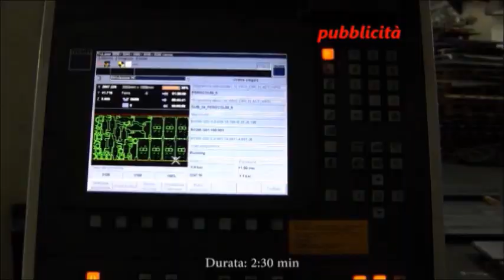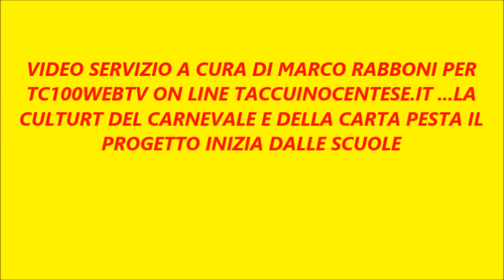CENTO (FE) - METTI UNA MATTINA TRA I BIMBI A PARLAR DI CARNEVALE!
IL CARNEVALE E' DEI BAMBINI E QUESTO LO SA BENE PATRON MANSERVISI ...VIDEO SERVIZIO A CURA DI MARCO RABBONI PER TC100WEBTV -  CENTO 06/07/18 - (DI MARCO RABBONI PER TC100WEBTV) Che il Carnevale è dei bambini lo sa bene Patron Ivano Manservisi che di Carnevale se ne intende visto che da trent'anni organizza il Cento Carnevale d'Europa unico al mondo ad essere gemellato con quello famosissimo di Rio de Janeiro,  quando può non disdegna stare in mezzo a loro: famosa la sua frase meglio all'Asilo che nella Casa di Riposo. E mercoledì scorso dove lo troviamo ??? Mah...all'Asilo dell'Infanzia A. Giordani di Cento in Via Cremonino , proprio dirimpettaio al nuovo Pronto Soccorso una struttura diretta dalla d.ssa  Marina Malagodi e comprende anche il piccolo Teatro Borselli il quale ultimamente è molto frequentato . Qui si è svolto l'incontro con i bambini ospitati nella struttura privata fondata nella seconda metà dell'ottocento dal centese Ing. Antonio Giordani a da 238 volenterosi centesi . I bambini hanno preso df'assalto il Patron con le loro domande a raffica e chi lo accompagnava. Non poteva mancare il grande artista centese Giovanni Francesco Barbieri detto Il Guercino e la sua tavolozza piena di colori che tanto ha incuriosito i bambini impersonato dal conosciutissimo Guido Bonzagni e dalla moglie, poi insieme al Patron non poteva mancare il Re del Carnevale impersonato da Alessandro Ramin artista centese a 360 gradi : passa con estrema disinvoltura dal canto alla scultura. Proprio lui ha tenuto alto l'attenzione dei bambini coinvolgendoli in vari giochi:     spiegando  il filmato proiettato ai bambini e rispondendo alle loro tante domande ..Ma sentiamo i protagonisti al  microfono di Marco Rabboni:  perché dai bambini si può tanto da imparare ! ciao ciao ciao amici di tc100webtv sentiamo ...